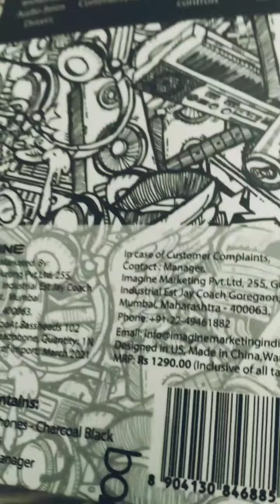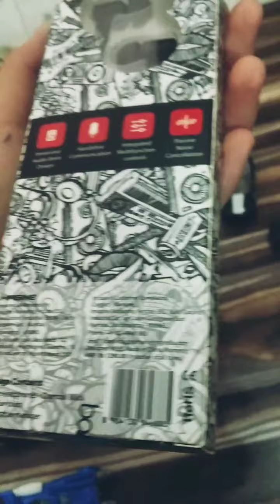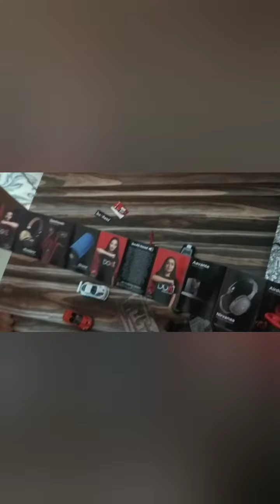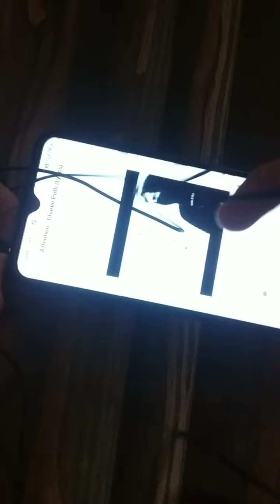UNBOXING_BOAT_BASS_HEADS102_REVIEW_AND_FEATURES.